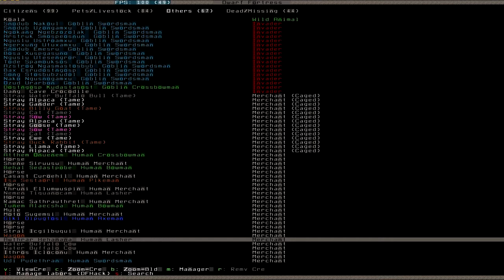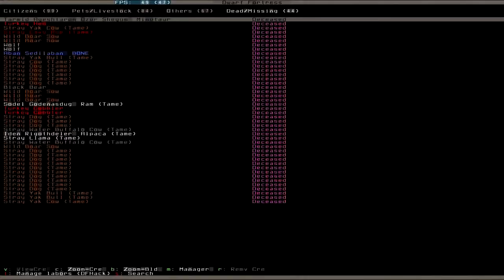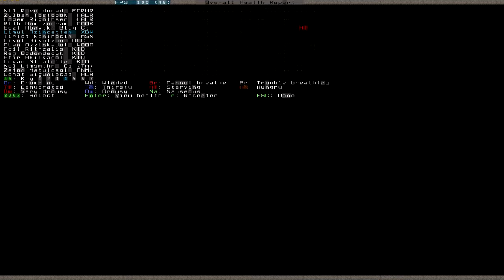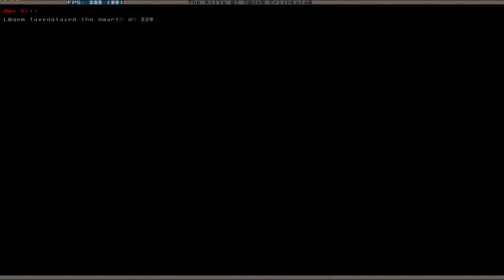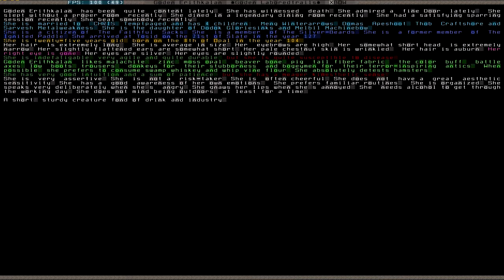Let's Play Dwarf Fortress S2 044 (Deutsch)